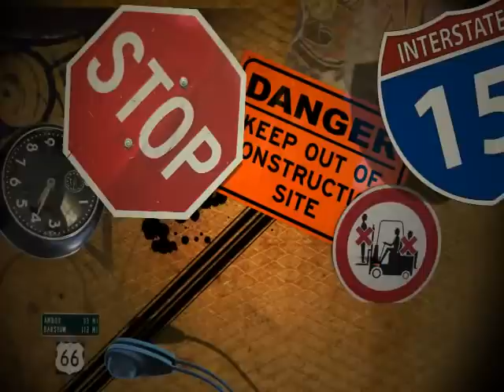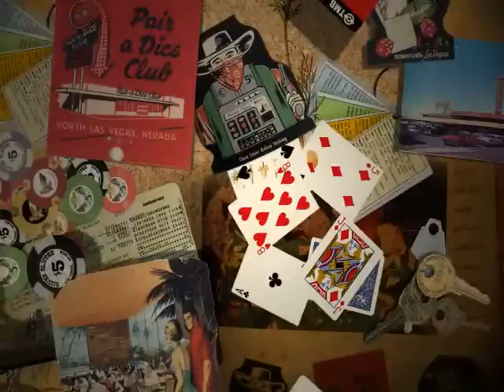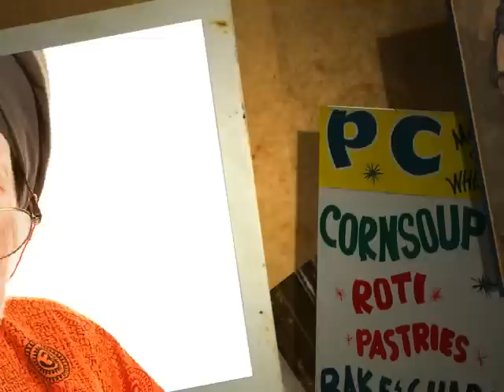There's No Cure Like Travel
All photographs were taken by Scott Griessel of Creatista.com. In real life we don't smoke and don't advise anyone else to smoke either. The cigarettes are only props and were not lit and we did not inhale.  From the musical Anything Goes - Alec Timerman